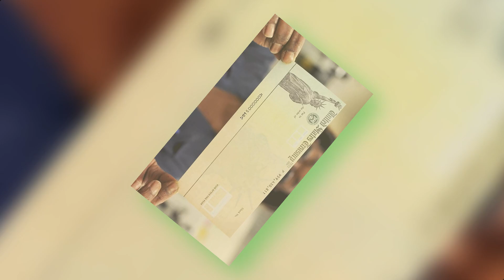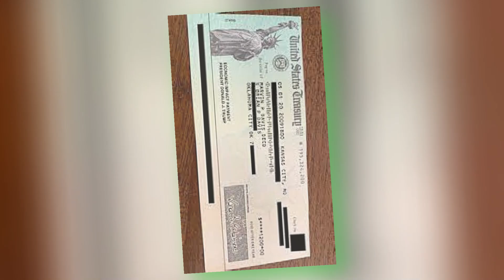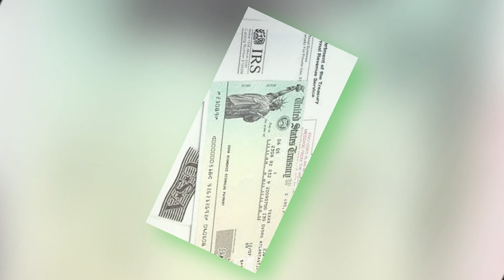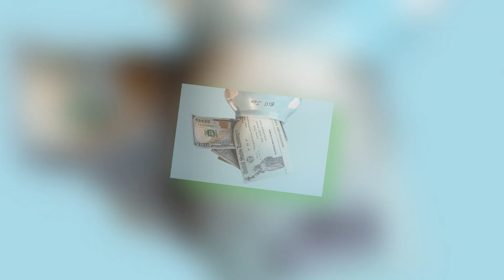$1702 Stimulus Payment Date October 2024 When will the PFD & Energy Relief Checks be Paid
In this video, we cover everything you need to know about the upcoming $1,702 stimulus payments in October 2024, including when the PFD (Permanent Fund Dividend) and Energy Relief Checks will be paid. With rising energy costs and the need for financial relief, many are eager to find out the exact payment dates and eligibility criteria. We’ll guide you through the process, explaining when you can expect to receive your payments, how to claim them, and other important facts surrounding this financial aid. Stay informed and make sure you don’t miss out on this crucial support.